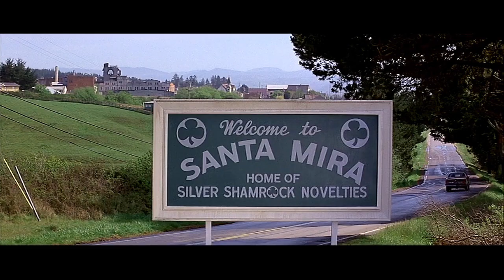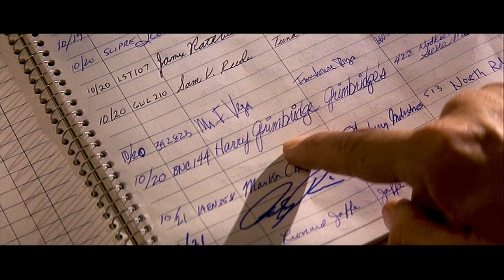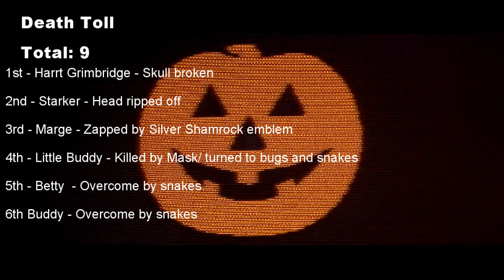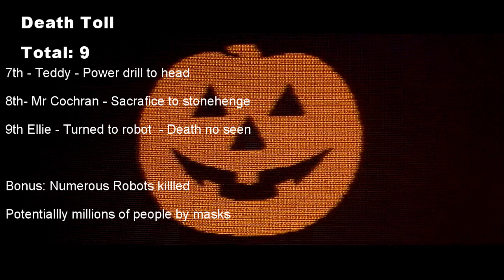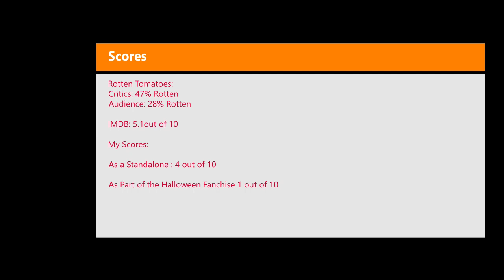Review: Halloween III: Season of the Witch (1982)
My review of Halloween 3 season of hte witch. This is the only movie in the halloween franchise not to feature michael myers. As such it almost killed the franchise. Its not on its own an all out terrible movie however it does not belong in the halloween franchise.

My scores:

As a standalone 4 out of 10

As part of the halloween franchise  1 out of 10.